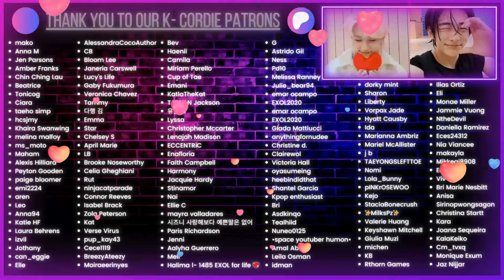NCT WISH 엔시티 위시 'WISH (Japanese Ver.)' MV | K-Cord Girls Reaction